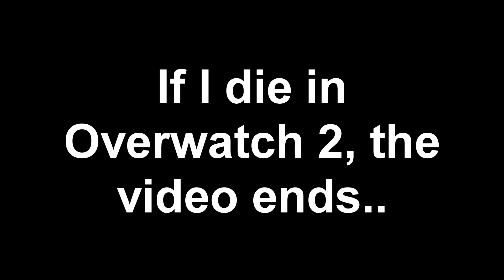If I die (in Overwatch 2), the video ends..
Title says it best ;3

Wanted to put out a small lil vid on my Channel, saying that I've made it home (from Orlando, since Monday of this week). Meant to have another video (gameplay wise) out by now, but it's still needs time of Editing!
*It's Amanda the Adventurer Gameplay!* ;)

(if ya like!)
Intro by "WaterFX" on Panzoid!

Tanks for Watching! :)
Doki Girls are Bwest Girl! :D